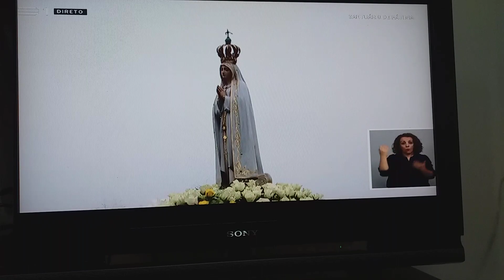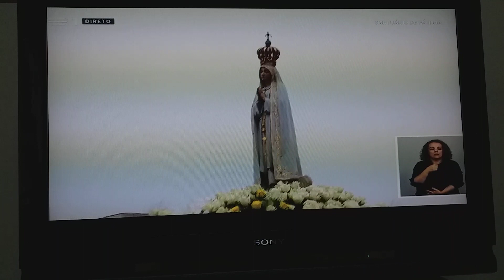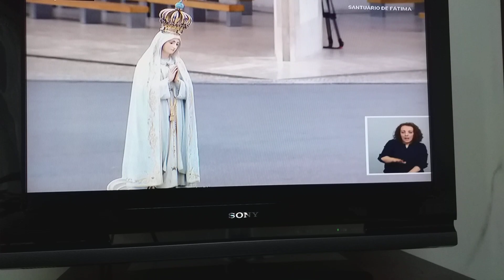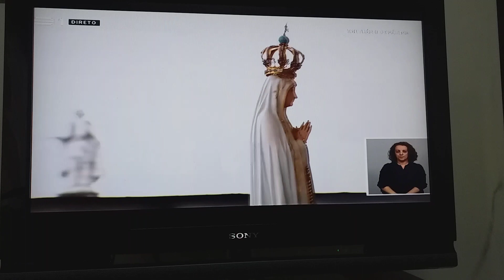Fátima ,13 de Maio. 2020- Início das cerimónias com a Procissão.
Cenário único em  103 anos . O Santuário  quase  vazio em  13  de Maio, devido à pandemia .
Imagens da  RTP1